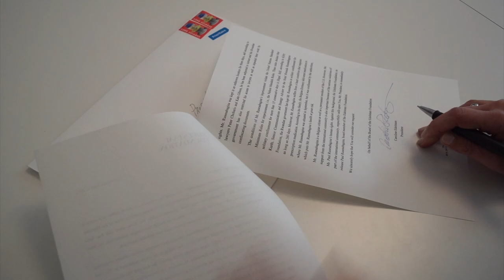THE EDELSTAM FOUNDATION's letter to President Paul Kagame for Immediate Release of Paul Rusesabagina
THE EDELSTAM FOUNDATION DEMANDS THE IMMEDIATE RELEASE OF
PAUL RUSESABAGINA, BOARD MEMBER OF THE EDELSTAM FOUNDATION

The Edelstam Foundation has today, June 1 2021, sent a letter to President Paul Kagame of Rwanda demanding the release of Paul Rusesabagina, esteemed human rights activist and board member of the Edelstam Foundation. Mr. Rusesa-bagina was kidnapped, held incommunicado for three days, and has now been imprisoned for more than 260 days. This takes place without an international arrest warrant or an Interpol warrant issued for Mr. Rusesab-agina. Even more so, the government of Rwanda has repeatedly violated his human rights by subjecting him to torture as well as limiting his access to lawyers.

Paul Rusesabagina is an esteemed human rights activist who saved the lives of over 1,200 people during the Rwandan genocide in 1994. His story was told in the movie “Hotel Rwanda” (2004) and has later been told in his autobiography An Ordinary Man (2006). Since then, Mr. Rusesabagina has continuously advocated human rights and also founded the Hotel Rwanda Rusesabagina Foundation to aid victims of genocide and promote peace efforts in Rwanda as well as around the globe. In his work, Mr. Rusesabagina has regularly criticized the Rwandan government for human rights violations, which we believe has caused the Rwandan government to be eager to silence him.

False charges
Mr. Rusesabagina is accused of nine offenses, among them murder, armed robbery, and being part of a terrorist organization. An article published in The New York Times on February 16, 2021, states that these charges pivot around Mr. Rusesabagina’s involvement in and management of the Rwandan Movement for Democratic Change (MRCD). Due to his engagement in MRCD, the Rwandan government has presumed that he was also the leader and founder of the National Liberation Front (FLN) and consequently also part of their alleged terrorist attacks. However, according to Professor Brian Endless, Senior Advisor to the Hotel Rwanda Rusesabagina Foundation, these two parties operate independently, and Mr. Rusesabagina did not become involved in MRCD until two years after the FLN had already been founded. Moreover, when the alleged attacks became public, Mr. Rusesabagina demanded a United Nations investigation into the events. More recently, on April 29, 2021, witnesses Herman Nsengimana and Marc Nizeyimana, stated that Mr. Rusesabagina had indeed not been in charge of the FLN forces. According to an article published by Courthouse News Service on April 29, 2021, the witnesses reported that they had received orders from General Wilson Irategeka.

Abduction and Violation of Human Rights
According to lawyer Peter Choharis, highly ranked Rwandan officials conspired to abduct Mr. Rusesabagina rather than following U.S. deportation practice, and this becomes evident since there has never been an international arrest warrant, nor an Interpol warrant, issued for Mr. Rusesabagina. In agreement with the International Bar Association’s Human Rights Institute (IBAHRI), the Edelstam Foundation too underlines the fact that the Rwandan government has violated Mr. Rusesabagina’s human rights. To begin with, he was held incommunicado for three days, and lawyers Peter Choharis and Kate Gibson report that he has also been subjected to torture. Furthermore, the Rwandan government has limited Mr. Rusesabagina’s access to lawyers as well as impeded both Mr. Rusesabagina’s and the lawyers’ preparations for the trial by confiscating essential documents.

Violation of Nelson Mandela Rules
The United Nations Standard Minimum Rules for Imprisonment, also called the Nelson Mandela Rules, declare that solitary confinement for more than 15 consecutive days is illegal. The Rwandan government has violated these rules since they have kept Mr. Rusesabagina in solitary confinement for as long as 260 days for 22,5 hours a day, according to Kitty Kurth, Senior Communications and Strategy Advisor for the Hotel Rwanda Rusesabagina Foundation. Furthermore, Mr. Rusesabagina suffers from a heart condition that requires prescription medication. According to his family, the Belgian Embassy delivered medication to where Mr. Rusesabagina was situated back in September, but the authorities confiscated it, which puts Mr. Rusesabagina’s health at great risk.

Mr. Rusesabagina is a Belgian citizen as well as a permanent resident of the U.S. However, the support from the international community is also important because of the serious violations of Mr. Paul Rusesabagina’s human rights. Against this background, the Edelstam Foundation now addresses President Kagame directly and demands the immediate release of Paul Rusesabagina, board member of the Edelstam Foundation.

The Edelstam Foundation is a politically and religiously independent organization.